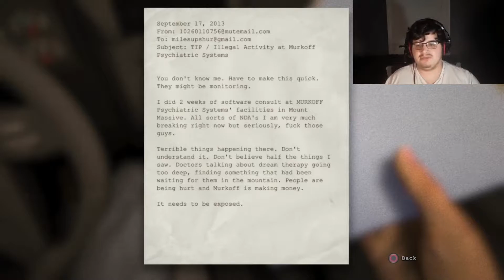PIGGLY WIGGLY | Outlast Part 1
This Game is a living hell!